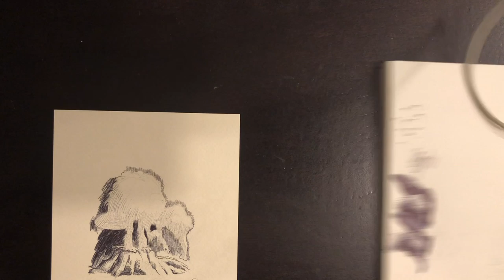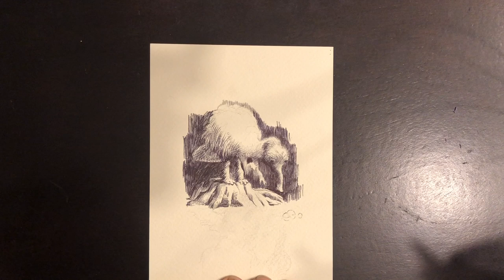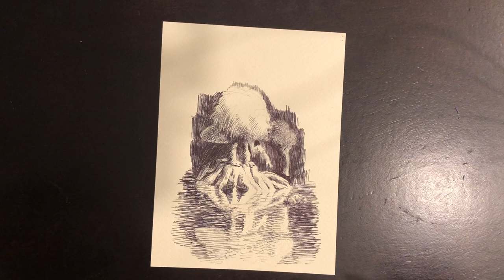Reflections Screen Saver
No speaking, no commentary, no narration. Just sit and listen to the sounds of Bobby's marks on his paper as he draws a furry creature looking at its reflection by the water.

Access ALL 35+ Art Courses with a Schoolism Subscription
✅ Designing with Color and Light
✅ Environment Design
✅ Pictorial Composition
✅ Landscape Sketching in Watercolor and Gouache
✅ Drawing Portraits in Charcoal
✅ Color and Light Workout
✅ Digital Painting with Bobby Chiu
✅ Sculpting with Andrea Blasich (coming Dec. 7, 2020)
✅ Procreate with Nikolai Lockertsen
✅ Deconstructed: Drawing People with Viktor Kalvachev
✅ Painting Sci-Fi from Start to Finish with Craig Mullins
✅ Conceptual Characters with Wouter Tulp
✅ Story-Driven Illustrations with Djamila Knopf
✅ Environment and Light with John Burton
✅ Introduction to Visual Development with Victoria Ying
✅ Understanding Textures with Jonathan Hardesty
✅ Digital Painting with Craig Mullins
✅ Watercolor Fundamentals with Gonzalo Carcamo
✅ Expressive Characters with Wouter Tulp
✅ Introduction to ZBrush with Justin Goby Fields
✅ Realistic Portraits with Jason Seiler
✅ Essentials of Realism with Jonathan Hardesty
✅ Creature Anatomy with Terryl Whitlatch
✅ Painting with Light and Color with Dice Tsutsumi and Robert Kondo
✅ Lighting for Story and Concept Art with Sam Nielson
✅ Characters for Animated Film with Daniel Arriaga
✅ Drawing Fundamentals with Thomas Fluharty
✅ Gesture Drawing with Alex Woo
✅ Storyboarding with Kris Pearn
✅ The Art of Caricature with Jason Seiler
✅ Oil Painting with Thomas Fluharty
✅ Fundamentals of Lighting with Sam Nielson
✅ Faery Workout with Iris Compiet
✅ Digital Painting Workout with Wouter Tulp
✅ Drawing Workout with Iain McCaig